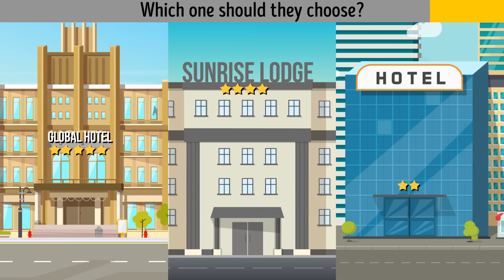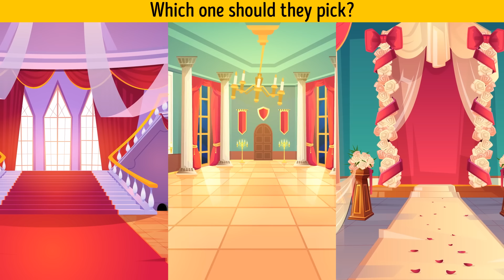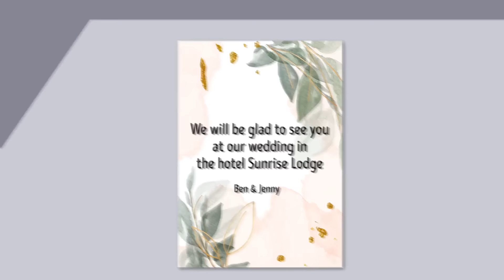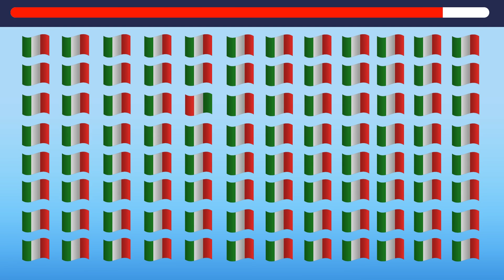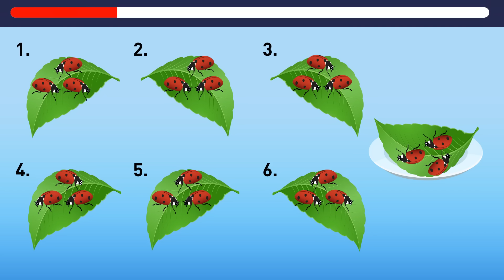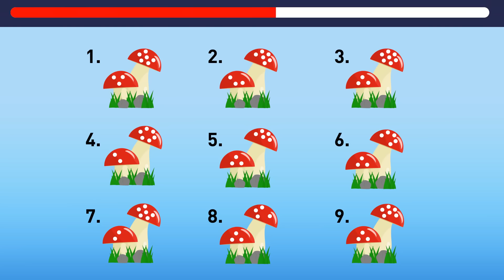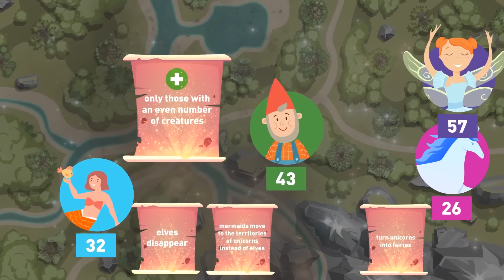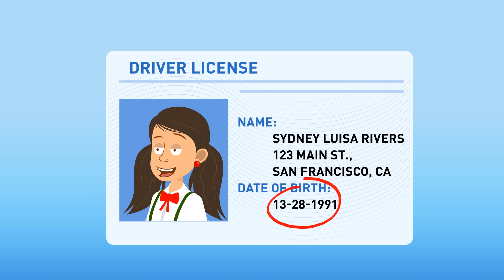We Failed to Crack All 30+ Riddles – Your Turn!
We thought we had what it takes, but these 30+ riddles left us stumped! 😅 Now it's your turn to take on the challenge and see if you can crack the code. 🤔💡 Exercise your brain and put your problem-solving skills to the test with these mind-bending puzzles. Can you find the solutions we couldn't? Give it your best shot! Riddles BrainTeasers 🧩🔍